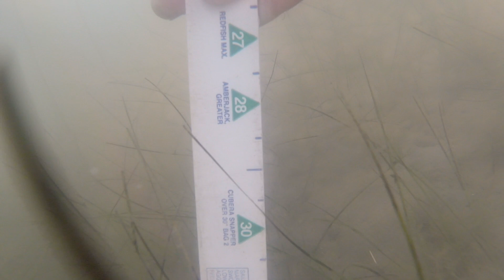Indian River Lagoon Seagrass Update, 6-22-2024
It has been a month and I made it back to Black Point in the Indain River Lagoon to check on the seagrass. This is what I found.